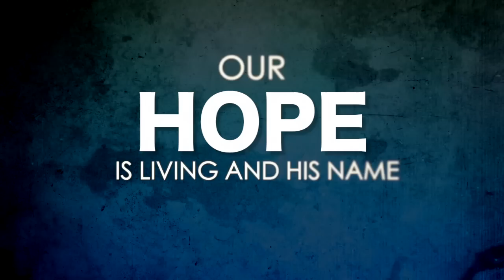Interview with Pastor Anil Kant & Family | Cornerstone Asian Church Canada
Interview with Pastor Anil Kant & Family -
EPISODE 232 SEASON 6 ZINDA UMEED (A Living Hope)
Facebook--Zinda Umeed (A Living Hope)

Zinda Umeed (A Living Hope) is a Christian show reaching to the South Asian community through Biblical movies, scriptures, songs, and sermons in their local language specifically Urdu, Hindi, Punjabi.